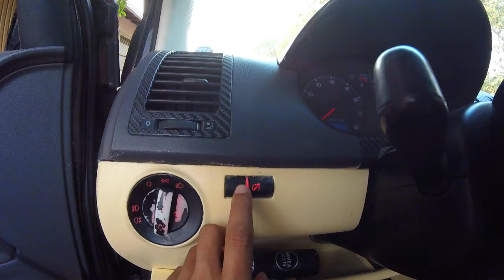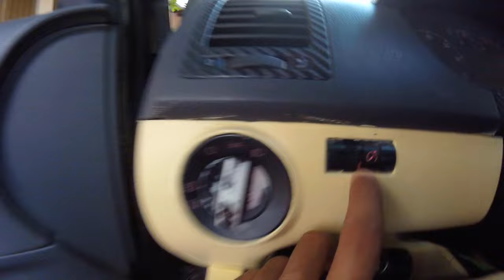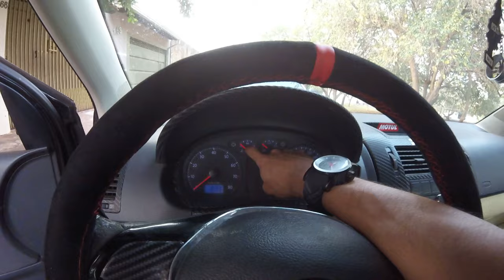Tudo Que Tem Dentro Do Polo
Nesse video mostrei tudo que tem dentro do polo sedan 2008 , coisas que as vezes voces nao sabia , entao vale muito a pena ta assistindo ate o final , pra voce que tem o interesse de saber tudo sobre esse carro então aconpanhem essa serie

► Carro : POLO SEDAN 2008
► Carro : VOYAGE QUADRADO ANO 85
► Carro : FIESTA SUPER CHARGE ANO 2003
► Carro : FORD KA 2009